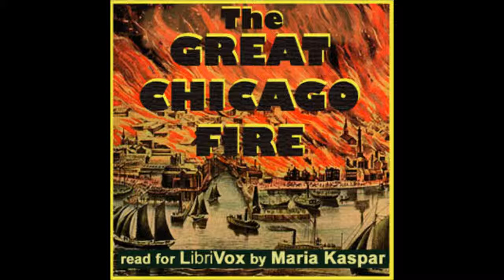Great Chicago Fire by Charles Cole Hine - 4/17. Pamphlet 1, Part 4 (read by Maria Kasper)